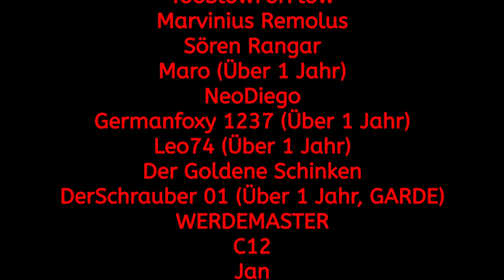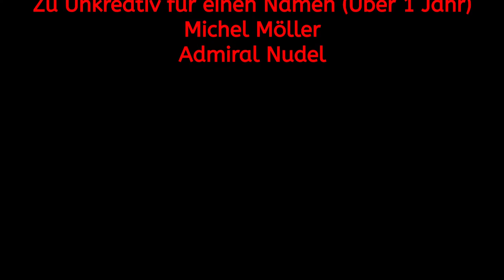WEM ziehen wir DIESMAL das GELD aus der TASCHE? #53 Burundi - Power & Revolution Politik-Simulator 4